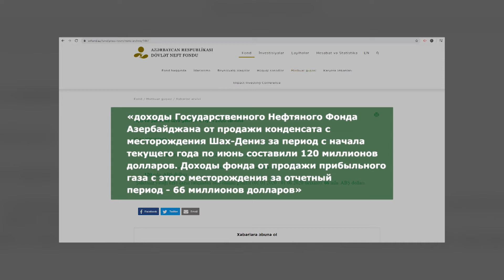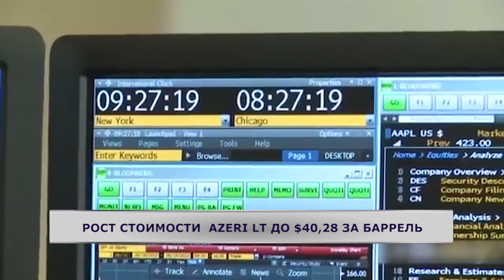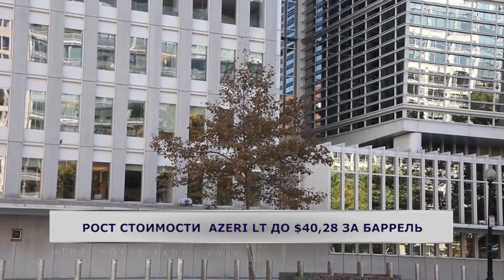ФИНТАЙМС & КАРБОРЕН 21. Выпуск 03.06.2020. Вечерний